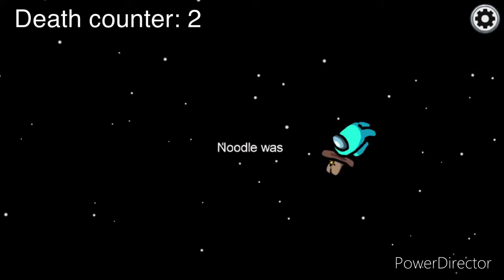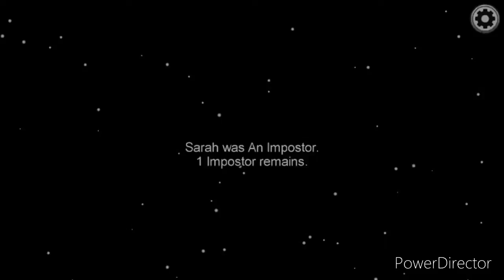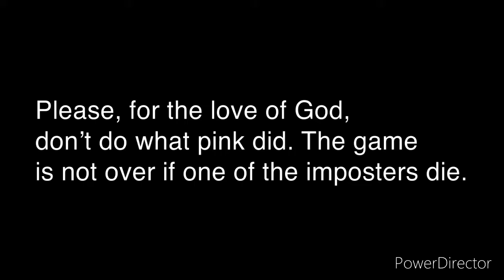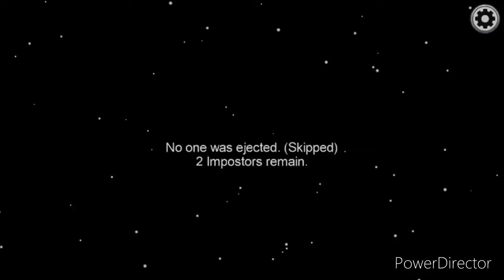Among Us but read the description(im imposter this time)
Among us but every time I die I have to krill myself in Sky.

Idk why the last video was all crewmate and this one was all imposter I didn’t divide it up that way on purpose.

The funny thing about the first round was that the next 4 imposters after me did the same thing I did. Imposters curse.